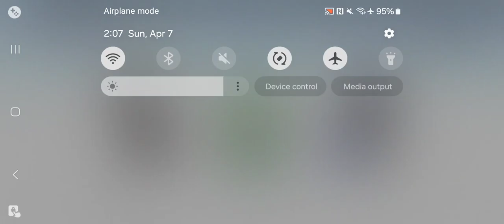Punishing Gray Raven - Phantom Pain Cage Vs Huaxu Hell Difficulty 2nd Try Apr 7 2024